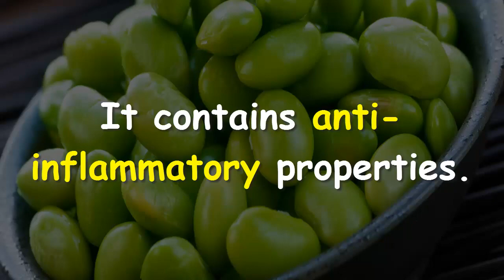A Quick Look on 7 Health Benefits of Edamame | Edamame Nutrition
ღღ ღღ

Some images downloaded from shutterstock.com.